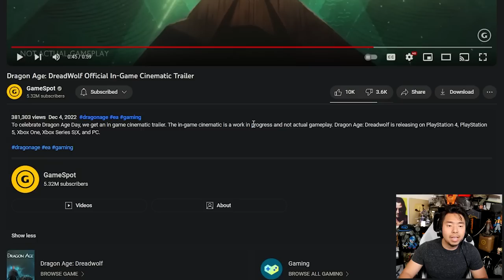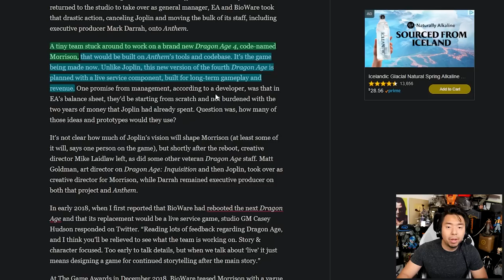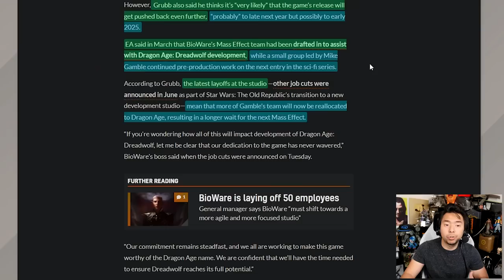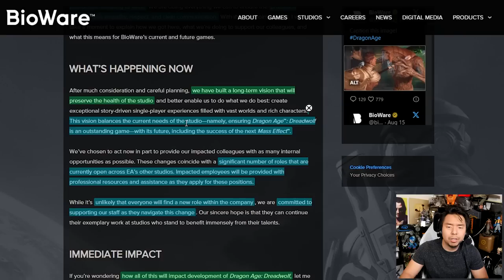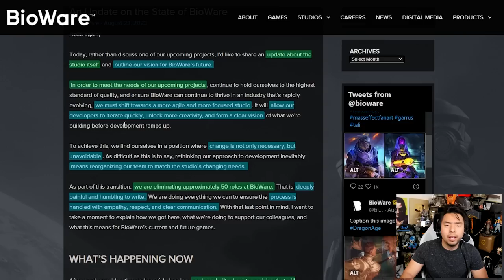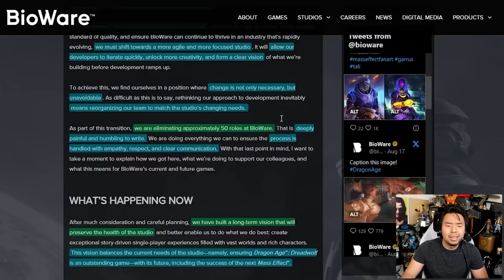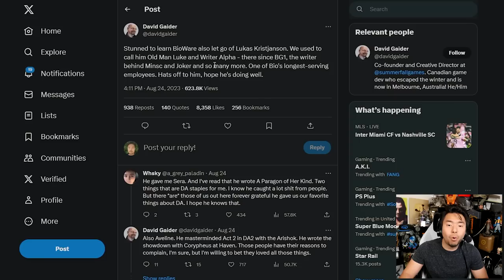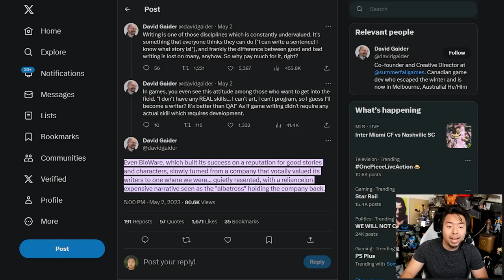Recent Bioware Lay Offs Include Renowned Senior Writers, Dragon Age 4 Reportedly Delayed Internally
TOP PATRONS
[CIPHER]
 - Waning Zane

[BIG BOSS]
 - Devon B

 - Jonathan Ball
[BOSS]
 - Gerardo Andrade

 - Michael Redmond

 - Peter Vrba

[LEGENDARY]

 - BattleBladeWar